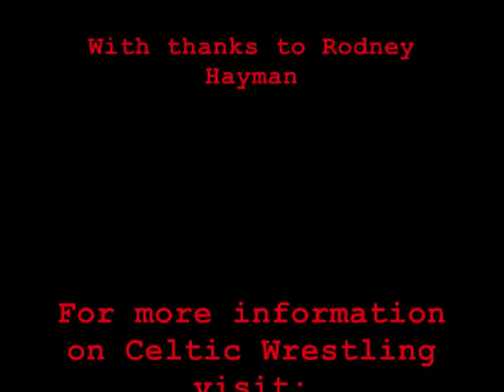Anger Management 2008 : I Turn To You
A music video featuring highlights from "Anger Management 2008", which was held at Canton Community Hall, Cardiff on January 25th 2008.

The stars of Celtic Wrestling are highly trained athletes, and under no circumstances should their performances be attempted or copied.